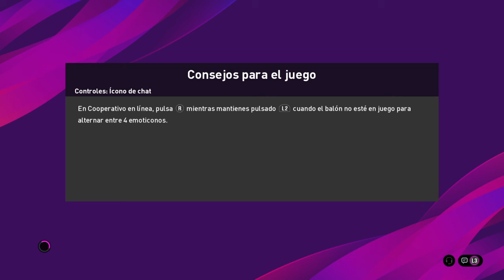Alianza Lima vs Sport Boys 11 vs 11